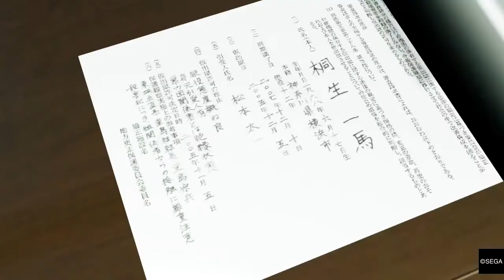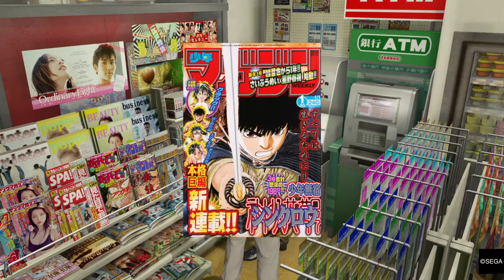Yakuza Kiwami - Parte 03 - Tragedia (PS4)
READ HERE